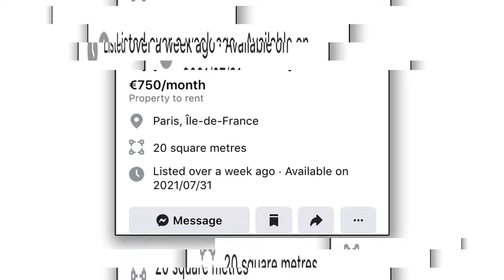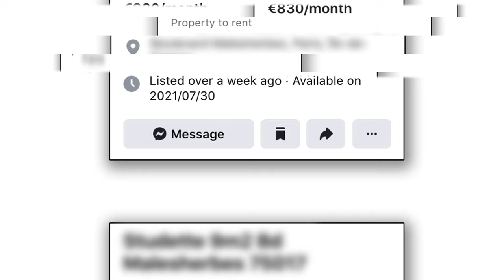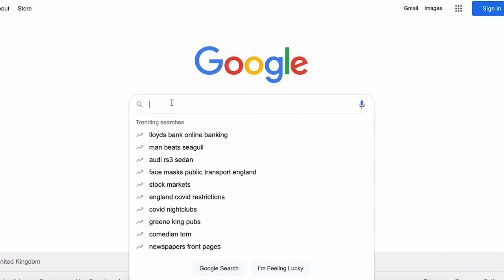Paris WORST rentals | Flat Bingo | France over-priced flat tour 🇫🇷 REACTION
Bonjour and bien ve nue to crap flat bingo. This week we’re in Paris. Home of Eiffel Tower, Notre-Dame and for the right price you.

For the first time we go to France and explore their capital city's worst rentals. Will it be better than America? Probably not. 🇫🇷

🏚️ 00:40 - Flat 1
🏚️ 01:00 - Flat 2
🏚️ 01:33 - Flat 3
🏚️ 02:21 - Flat 4
🏚️ 02:51 - Flat 5

( THIS IS A COMEDY VIDEO, NOTHING ABOUT IT IS MEANT TO BE TAKEN SERIOUSLY)

Or watch another countries crap flat bingo -